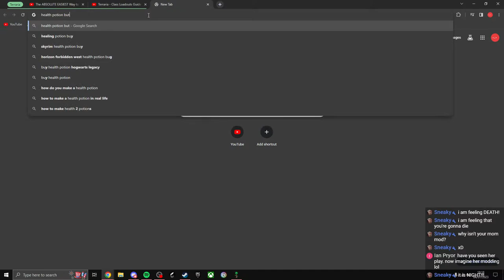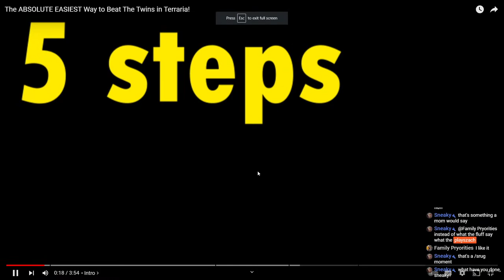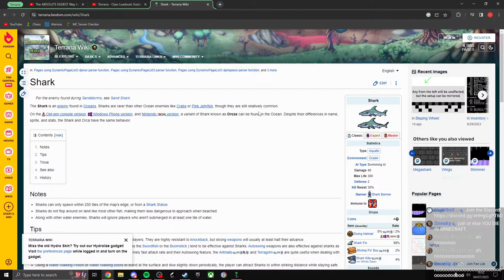🔴[Live] Chilling & Trying to Beat The Twins in Terraria! #11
This won't end badly... right?